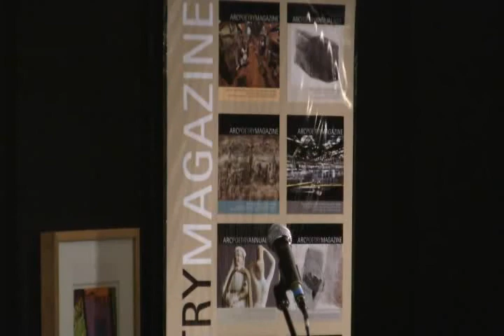Shane Neilson, VERSeFest 2011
Shane Neilson in the Arc Poetry Magazine event at VERSeFest 2011